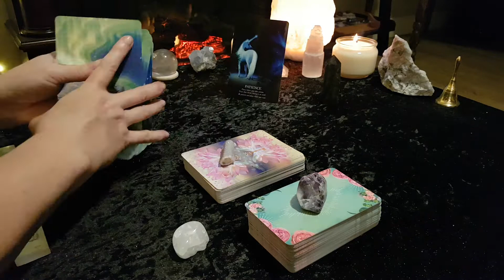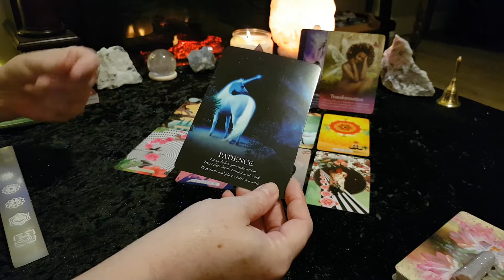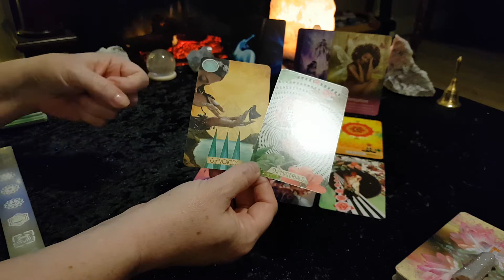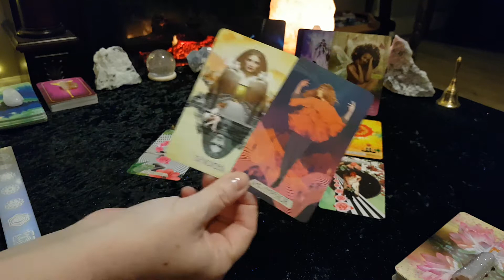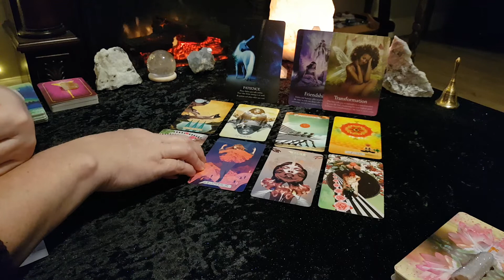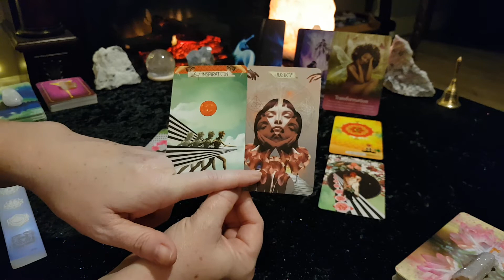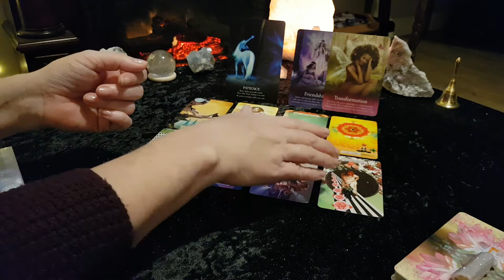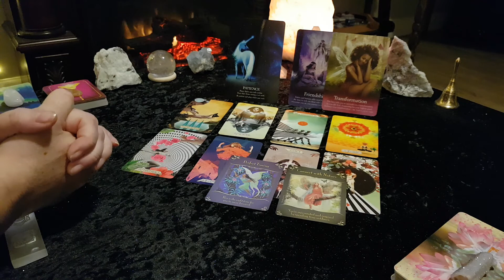**PATIENCE & NURTURING MAY BE REQUIRED TO ACHIEVE GOALS** DAILY TAROT READING THURSDAY APRIL 22 2021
Welcome! This is your Tarot & Oracle card reading for THURSDAY APRIL 22 2021 for all Zodiac signs. This is a general/intuitive reading, therefore all messages may not resonate with everyone. Please take what resonates with you and leave the rest behind. I hope you have a fabulous day!

Victoria XOXO